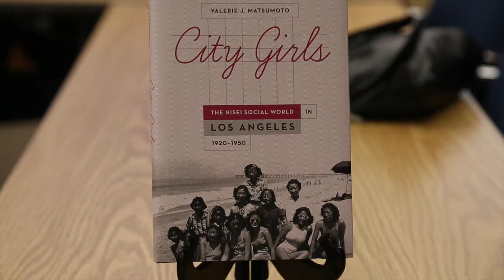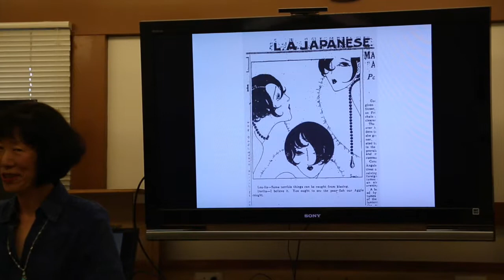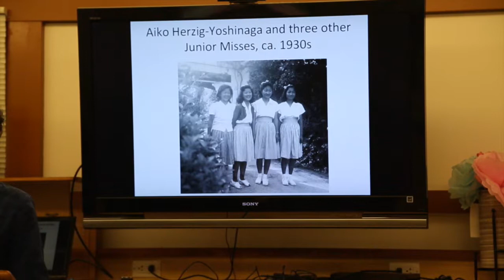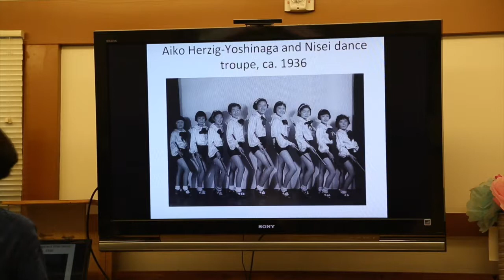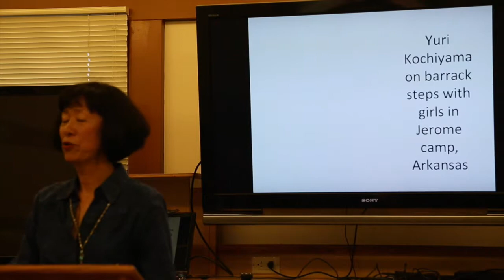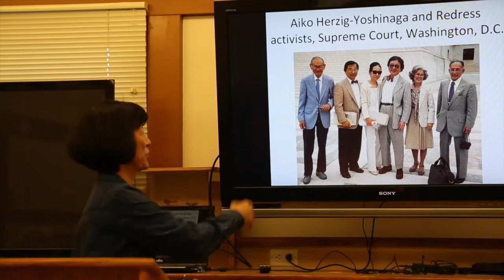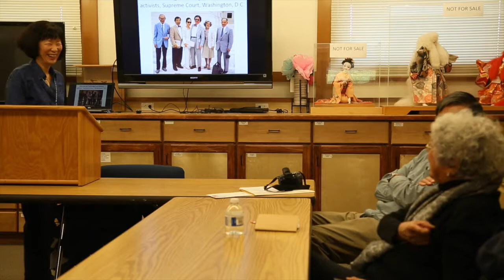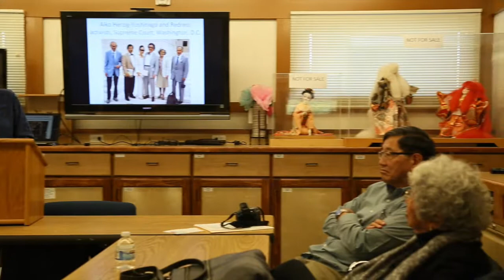Dr. Valerie Matsumoto discusses her book, "City Girls: The Nisei Social World in L.A., 1920-1950"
UCLA Professor of History and Asian American Studies, Dr. Valerie Matsumoto, describes how Nisei girls’ clubs provided a social network and stability in the midst of racial discrimination, the upheavals of internment during World War II, and postwar resettlement in Los Angeles.  Recorded at Japanese American Museum of San Jose (JAMsj),  May 17, 2015.